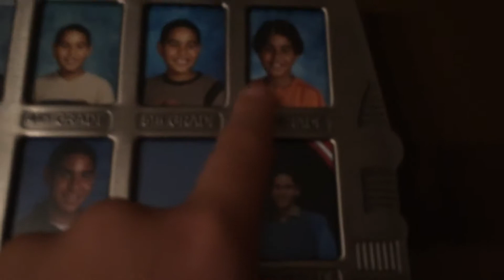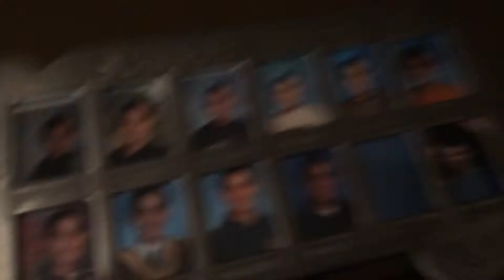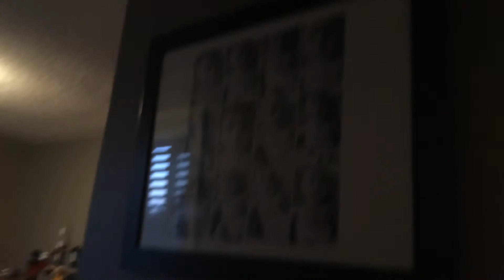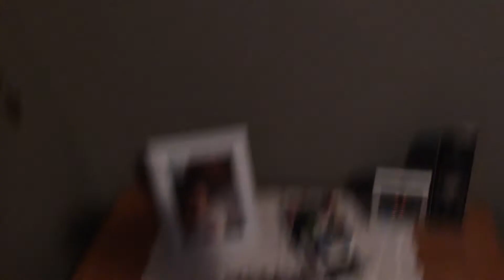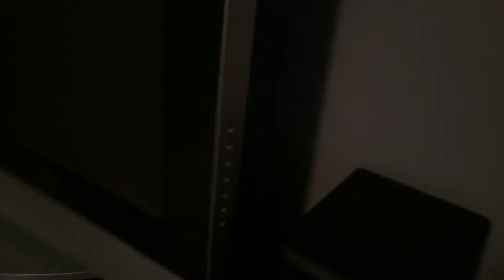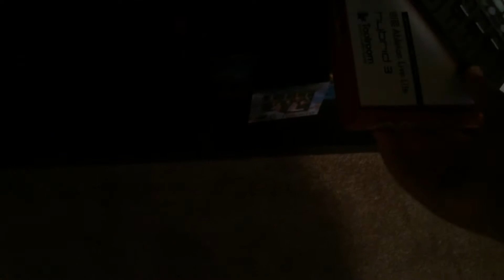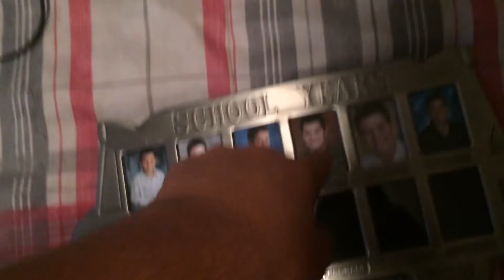New room tour